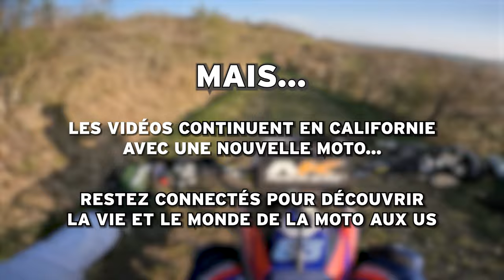Cross Homologué VS Enduro, lequel est meilleur ? EnduroVlog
Tu fais du Cross et de l'Enduro ? Tu n'as pas le budget pour avoir 2 motos ? Que faire ?
Je tente de vous aider dans ton choix avec cette vidéo dans laquelle je donne mon avis et mon expérience sur des enduro et cross homologué !

C'est une des dernières vidéos lorsque j'étais encore en France 😢
Restez connectez pour voir les rides en Californie ! 🌴

→ MA MOTO
● YAMAHA YZ450F 2020 endurisé par OTS Parts
- Préparation suspension et endurisation/courbe moteur par OTS Parts (venir de ma part)